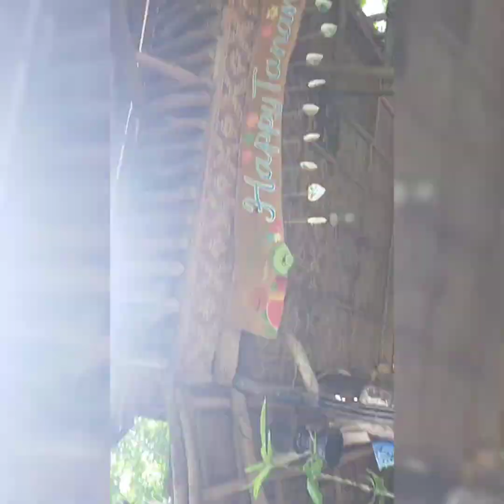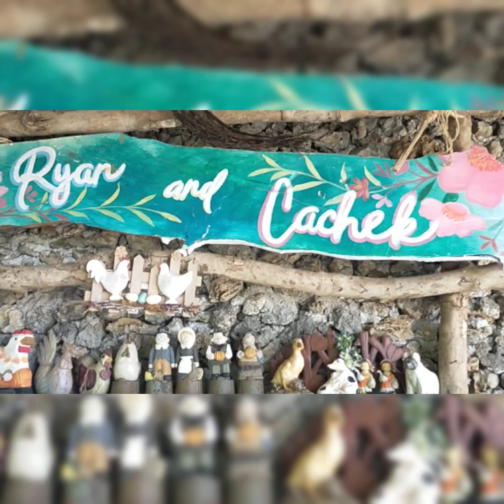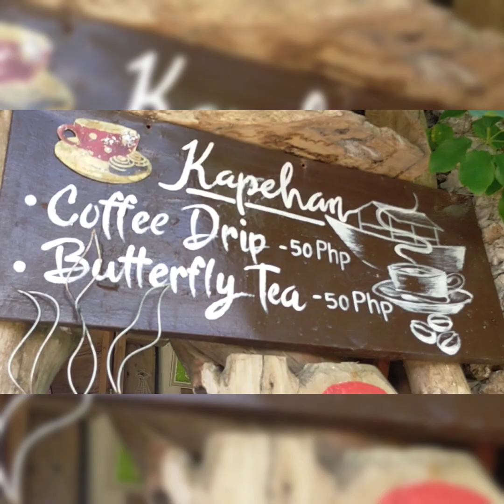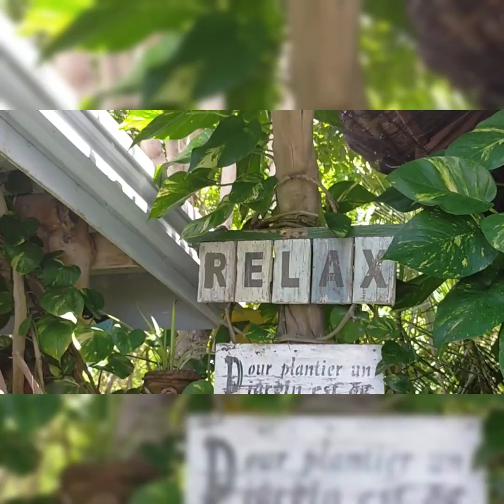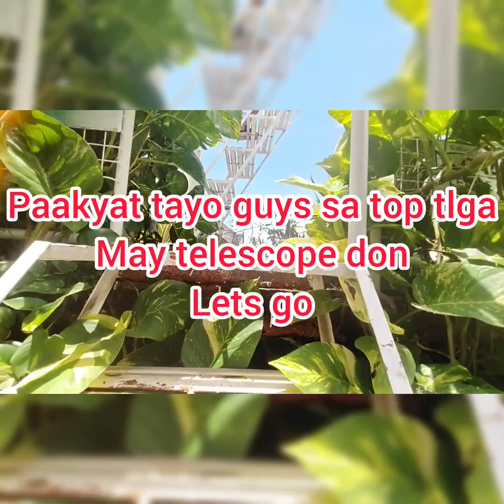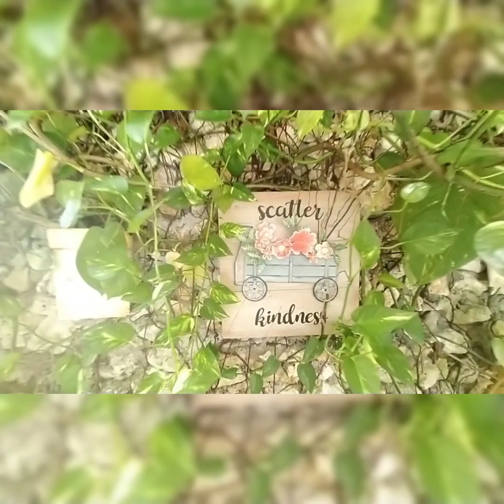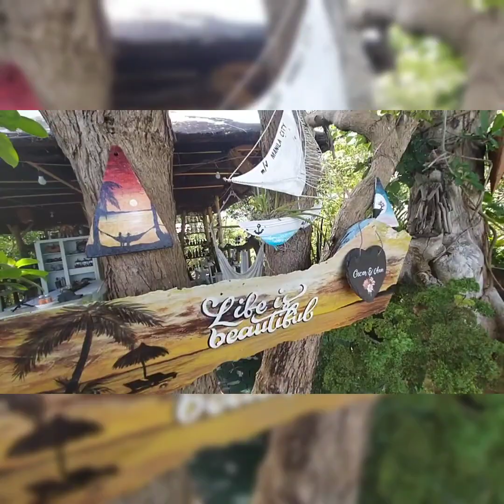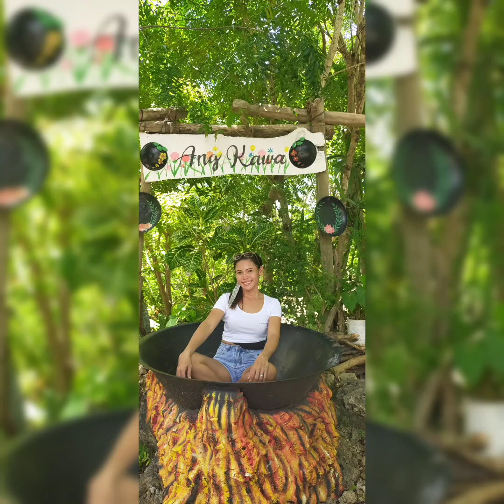Colina de isla Bantayan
Lets had a tour about the colina mountain
Stress reliever and green surroundings